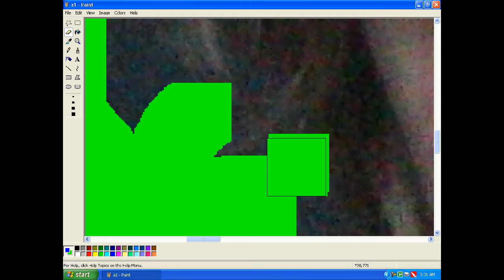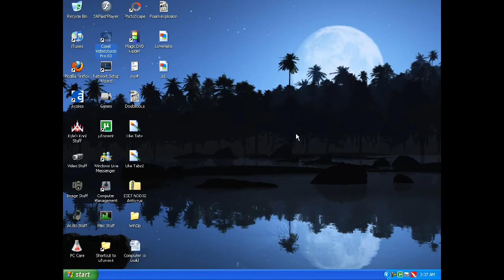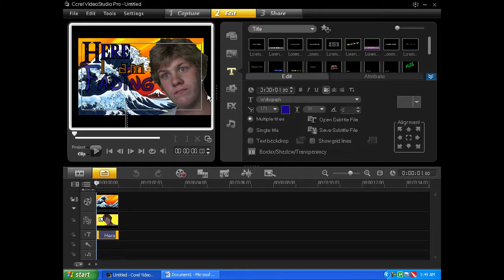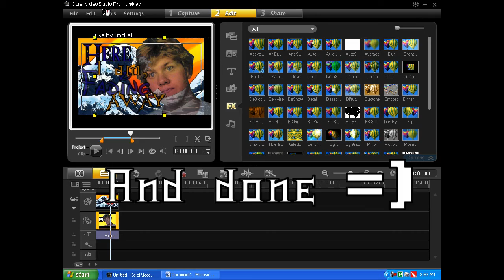How I Edit Pix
Shortened from 27 minutes